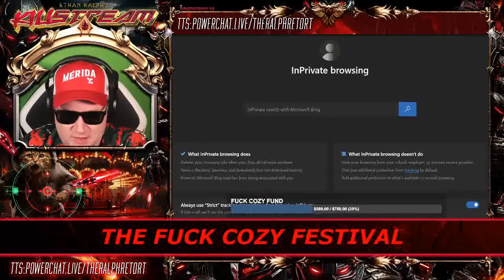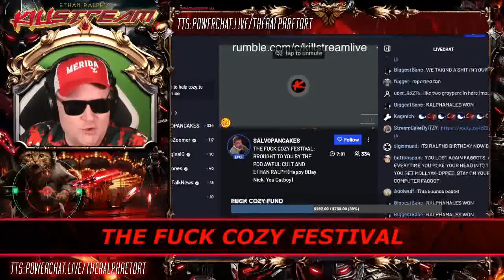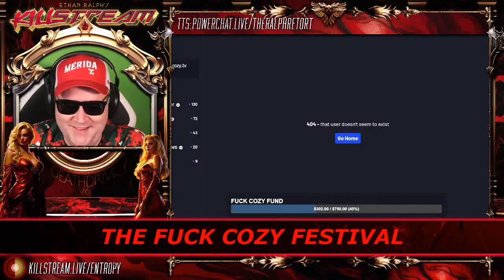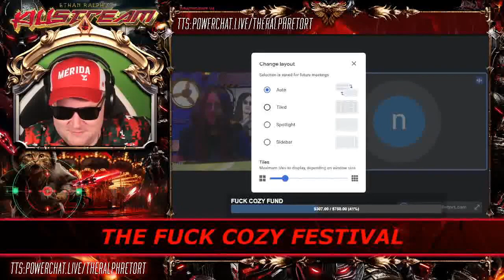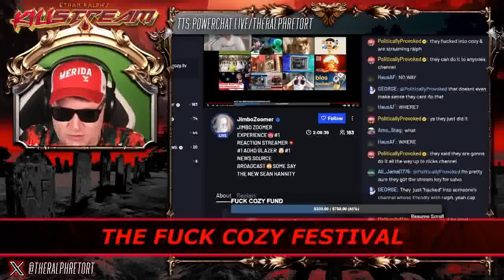Jesse PS takes over cozy - Killstream (18 AUG 2023)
Jesse PS takes over cozy on the Fuck Cozy Festival and lets Ralph stream there and once again be the number 1 stream on cozy.

Clip taken from:
KILLSTREAM: THE FUCK COZY FESTIVAL